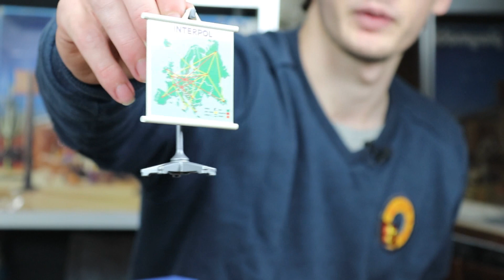PLAYMOBIL POSTE DE POLICE / BRIGADE REF 3957-A DE 1997 UNBOXING VINTAGE EN FRANCAIS 👮‍♀️👮‍♂️🚨 !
Dans cette vidéo je fait un unboxing d'une boite Playmobil vintage, Poste de police / brigade Ref 3957-A de 1997 👮‍♀️👮‍♂️🚨 !

Description :

- Nom de la Boite : Poste de police / brigade
- Ref : 3957-A
- Sortie : 1997
- Prix en 1997 : 124,63 F

playmobil police 3957 de 1997
playmobil police 1997
playmobil police 3957
playmobil 3957-a
playmobil 3957
playmobil poste de police
playmobil brigade
playmobil quai de gare 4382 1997
playmobil quai de gare 4382 de 1997
playmobil gare
playmobil quai de gare
playmobil 4382
4382
4382-a
3168-a
3167-a
playmobil 3168
playmobil 3167
playmobil police 2002
playmobil navette spatiale 3535-a
playmobil navette spatiale 3535
playmobil navette spatiale 3535-a 1980
playmobil 3535-a
playmobil 3535
playmobil navette spatiale
playmobil 4442 kart
playmobil 4442 Voiture de sport avec kart
playmobil Voiture de sport avec kart
playmobil 4442
playmobil 4442-a
playmobil ranch 3768-A 1987
playmobil 3768-A
playmobil 3768
playmobil ranch 1987
playmobil ranch
playmobil 1987
playmobil indiens 1980
playmobil 1980
playmobil 3580-b
playmobil 3580-a
playmobil indiens
playmobil 3580
playmobil tracteur
playmobil 3073
Tracteur remorque 3073
playmobil knights
playmobil 6004
playmobil aventurier
playmobil aventuriers
playmobil 3220-b
playmobil 3220-a
playmobil 3220
playmobil 3908-b
playmobil 3908-a
playmobil astronautes 3589-a
playmobil astronautes 3589
playmobil 3589
playmobil 3589-a
playmobil astronaute
playmobil astronautes
playmobil 4344-a
playmobil 4344-a de 2008
playmobil 4344 clinique veterinaire
playmobil 4343 clinique veterinaire
playmobil veterinaire
playmobil vétérinaire
playmobil 4343-a
playmobil 2008
playmobil space 2018
playmobil spationaute 2018
playmobil espace
playmobil 9491
playmobil space
playmobil the explorers
playmobil 9431
playmobil 4345-a
playmobil vétérinaire 4345
playmobil vétérinaire
playmobil sudiste
playmobil sudistes
playmobil 3785-a
playmobil 3785
playmobil cavalerie nordiste
playmobil 3035-A
playmobil diligence 70013
playmobil bandit 2003
playmobil bandit 1995
playmobil 3814-a
playmobil 3814
playmobil 4620-a
playmobil 4620
playmobil bandit
playmobil zoo
zoo playmobil
playmobil 3145-b
playmobil 3145-a
playmobil 3145
playmobil 4979
playmobil plongeur
playmobil 4596
playmobil 4596-a
playmobil 3233-a
playmobil 3233
playmobil 1976
playmobil super set cavalerie américaine
playmobil cavalerie americaine
playmobil cavalerie
playmobil soldat nordiste
playmobil rouleau compresseur
playmobil 3533-a rouleau compresseur
playmobil 3533-a
playmobil superset western
playmobil superset cowboy
playmobil superset indiens
playmobil superset
playmobil 4130-a
playmobil 4130
playmobil coffret transportable
playmobil 2013
playmobil 2008
playmobil 4346-a
playmobil vétérinaires
playmobil pompiers 3525-a
playmobil 3876-A
playmobil 3871-A
playmobil autochtones
playmobil amérindiens
playmobil indiens
playmobil 2001
playmobil 3199-b
PLAYMOBIL 3199-a
playmobil 3798-A
playmobil 3798
playmobil chasseur de prime
playmobil 5133
playmobil summer fun
playmobil 3669-a
playmobil 3669
playmobil the movie
playmobil le film
playmobil 70073
playmobil 5363
playmobil policier forces spéciales
playmobil forces spéciales
playmobil 5369
playmobil 3207-a
playmobil 3207
playmobil 3803-a
playmobil 3803
playmobil 1987
playmobil 2011
playmobil 2015
playmobil 1994
playmobil 1997
playmobil 3908-a
playmobil 3908
playmobil 3881-a
playmobil 3845-A
playmobil 1996
3845 playmobil
3714 playmobil
playmobil 3714
playmobil bus
playmobil fun park
playmobil rico xxl
playmobil banalisee
playmobil banalisée
playmobil policiers d'elite
playmobil lions
playmobil helicoptere
playmobil secours
playmobil hopital
playmobil hélicoptère
playmobil ghostbusters
playmobil vintage chevalier
playmobil collectoys
playmobil xxl 1974
playmobil xxl
playmobil 1974
playmobil 1981
playmobil ancien
playmobil pompier
playmobil vintage
film playmobil
video playmobil
playmobil francais
playmobil collection
exposition playmobil
diorama playmobil
playmobil pirate
playmobil chevalier
playmobil police
playmobil romain
playmobil city life
playmobil family fun
playmobil western
histoire playmobil
nouveautés playmobil
unboxing playmobil
collection playmobil